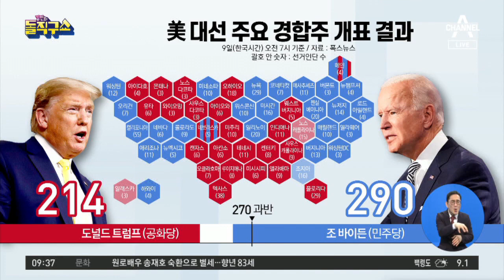승리 연설 바이든 “치유할 시간…통합하겠다” | 김진의 돌직구 쇼 606회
동아   ＂다시 존경받는 미국 통합 대통령 되겠다＂

한국 바이든, 내년 1월 20일 백악관 입성…일정 변수는 '트럼프 몽니'